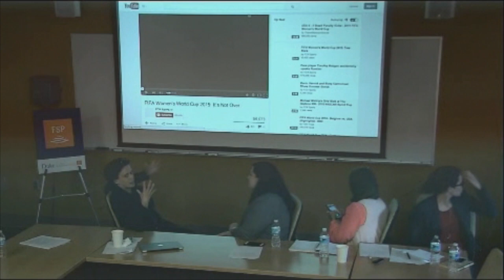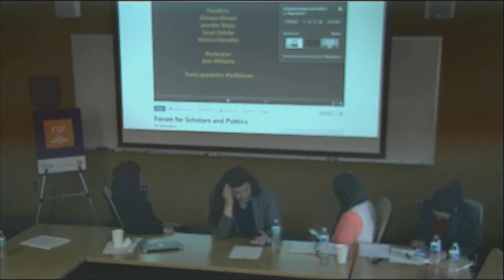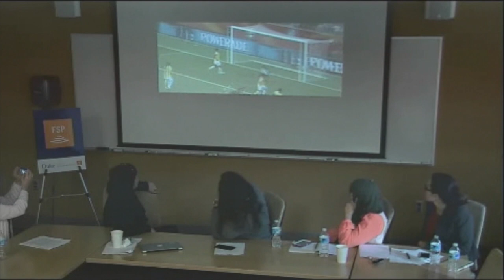Futures of Women's Soccer Panel: The Role of Media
The Role of Media panel was part of The Futures of Women's Soccer Symposium held at Duke University's Forum for Scholars and Publics on April 10, 2015.

Panelists:
- Shireen Ahmed, Writer and Blogger
- Jennifer Doyle, Professor, University of California, Riverside
- Sarah Gehrke, Media Relations and Social Media, Washington Spirit
- Monica Gonzalez, Former player of Mexican National Team & ESPN Analyst

Moderator: Jean Williams, De Montfort University